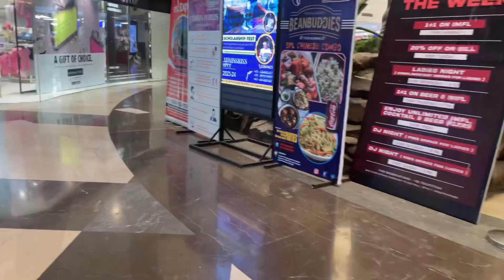Oh!max Noida Vlogs ￼ ( dinosaur 🦕😲) Greater Noida( PR Vlogs palwal )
Oh!max Noida Vlogs ( dinosaur 🦕😲) Greater Noida( PR Vlogs palwal ) #youtube oh!max,
oh max the grinch,
oh max wonderland greater noida,
oh max i love ya grinch,
oh maximus song,
oh max dreamworld greater noida,
oh max i love ya,
oh max song,
oh maxi big da force,
oh max max,
oh max wonderland greater noida trampoline park,
oh my dream world,
oh max in greater noida,
oh max wonderland greater noida adventure park,
oh max adventure park,
oh oh ava max,
oh my lord max alex albon,
oh no ava max,
oh my ava max,
oh max indoor wonderland at greater noida,
oh holy night ava max,
oh my god ava max,
oh my god ava max lyrics,
oh but i am max,
alt of max,
ava max oh holy night,
ava max oh my god,
ava max oh oh oh,
ava max oh my god what's happening lyrics,
alex albon oh my lord max,
ava max oh no,
ava max oh my my my,
air max 97 og,
max o bailinho da madeira,
max o'brien,
o block max,
oh baby max b,

new vlogs,
new vlog channel

oh lala max b